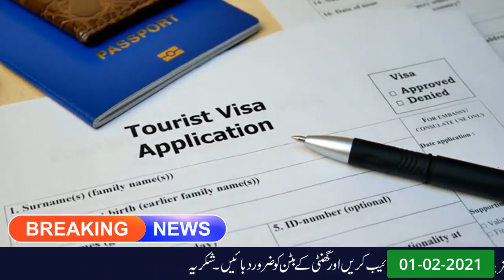Dubai has Decided to Resume Visit Visa for Pakistanis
Good NEWS for All Pakistanis.
Now very soon UAE Dubai is going to start visit visa for Pakistani Nationals.